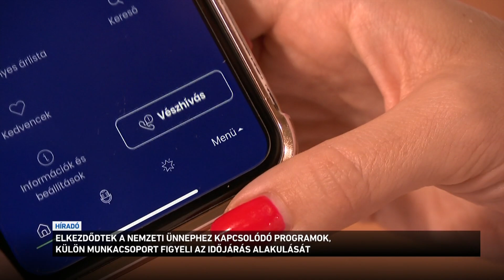Elkezdődtek a nemzeti ünnephez kapcsolódó programok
Elkezdődtek a nemzeti ünnephez kapcsolódó hivatalos programok Budapesten. A Tabánban ezekben a percekben is mennek a koncertek, a belvárosban pedig beindult a Csárdafesztivál. Holnaptól még több rendezvényhelyszínen indul be az élet, és egészen vasárnap estig folytatódnak az ünnepi programok. Viszont, ahogy tegnap is mondtuk: izgalmas lesz a hétvége időjárása, mert hidegfront érkezik, akár heves zivatarok is kialakulhatnak holnap délutántól.